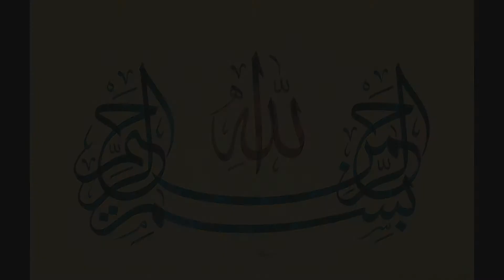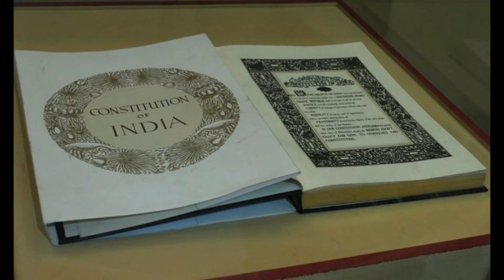Full documentary of 1965 between Pakistan and India urdu/hindi | 6 sep 1965 | Success kahani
In this video we discuss some of the reasons which cause war between pakistan and india in 1965.
 Full documentary of 1965 war between Pakistan and India urdu/hindi | 6 sep 1965 war | Success kahani